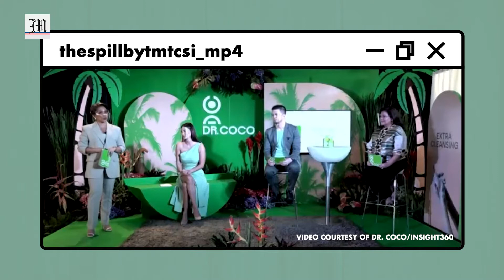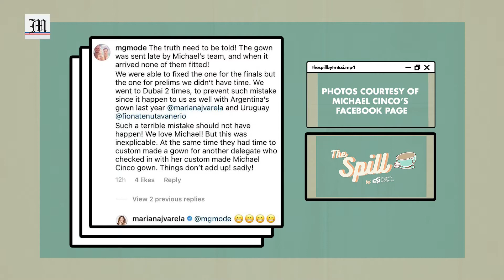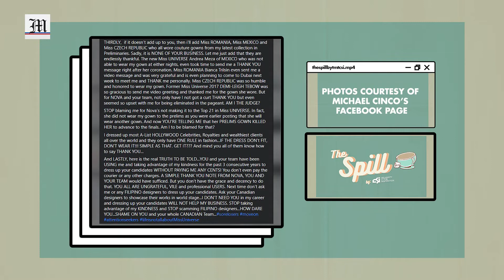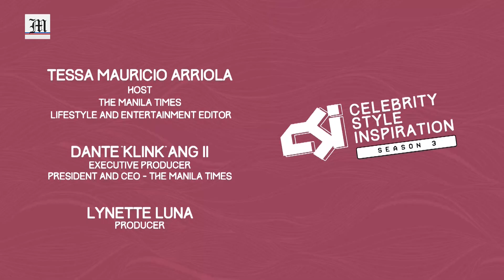The Spill by TMTCSI Episode 2 - Queen P's Advice, MUC Controversy, Butter & Trese | May 26, 2021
The Spill by TMTCSI Episode 2 -  Queen P's Advice, Michael Cinco's Explosive Reaction, 'Butter' and Trese  | May 26, 2021

Tonight on TheSpillbyTMTCSI, check out our rundown of the week's hottest issues--from Queen Pia's advice to Rabiya and new Miss Universe Andrea Meza; to Michael Cinco's explosive reax to allegations about Miss Canada's gown; as well as updates on BTS' comeback single "Butter" and Netflix's next big Pinoy action animation, "Trese." Spilling all these tonight on our FB, YT and DM pages, with a bonus podcast on Spotify starting at 8!